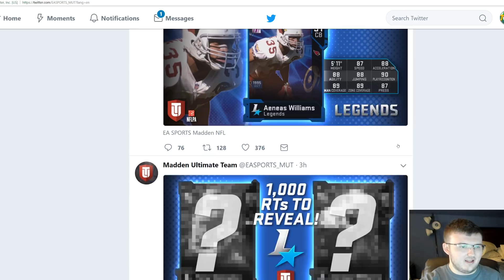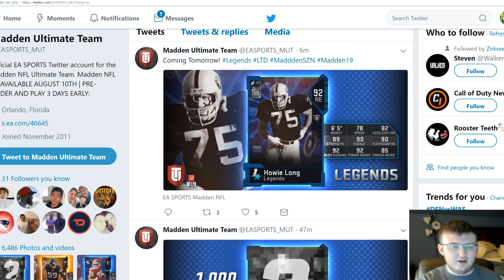*NEW* 91 TONY G AND AENEA WILLIAMS COMING TOMORROW! LIMITED TIME LONG! |MADDEN 19 ULTIMATE TEAM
Current G.O.A.T List:

➤ natedoggwilbur
➤ Ryan The Snatcher
➤ Cain Mack
➤ Royce Martin
➤ Adam
➤ PJ SASKODFFDDF
➤ Alfred
➤ HUNTLEY